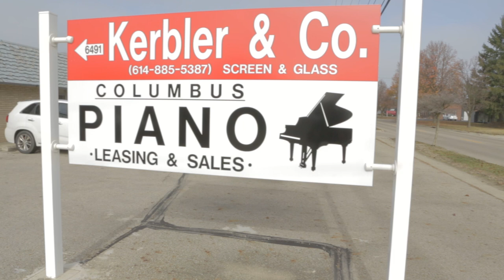Columbus Piano Leasing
An interview with Mahlon Ray of Columbus Piano Leasing.

6493 Proprietors Road
Worthington Ohio, 43085